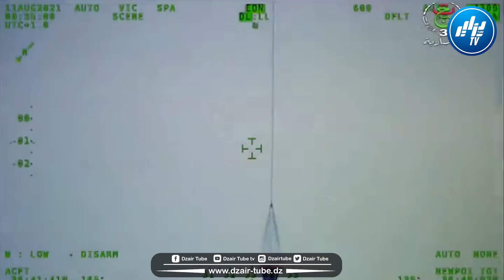شااهد.. إجراءات إستباقية لمكافحة الحرائق من خلال تخصيص مهبط للطائرات العمودية بأعالي ولاية البليدة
شاااااهد.. إجراءات إستباقية لمكافحة الحرائق  من خلال تخصيص مهبط للطائرات العمودية بأعالي ولاية البليدة